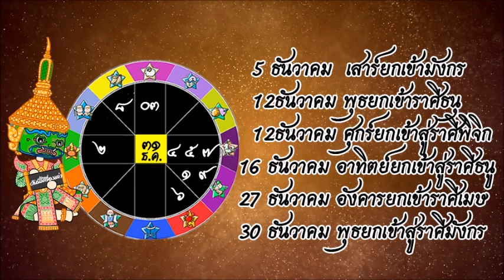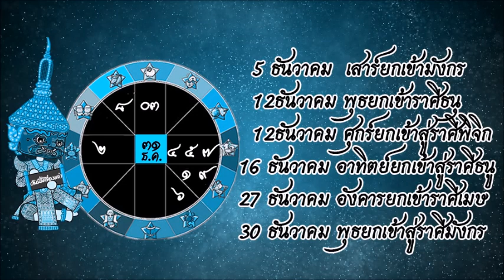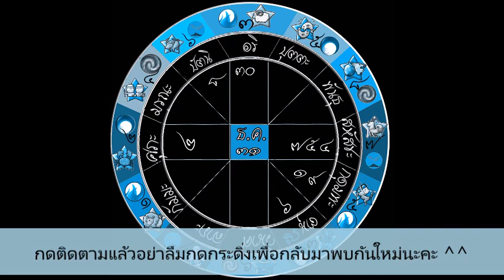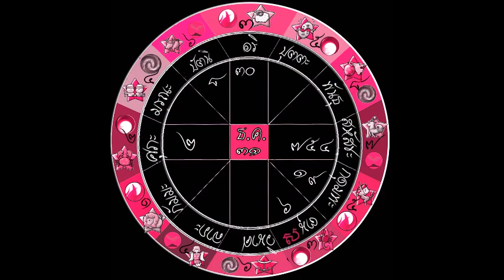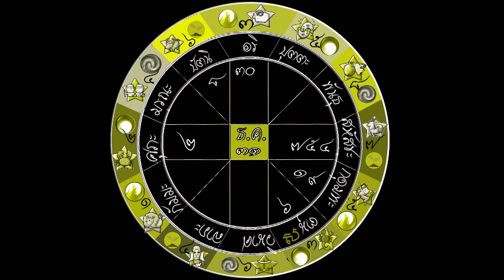ดูดวง ชาวลัคนาราศีพิจิก ธันวาคม 2563 I การงานการเงินความรักสำเร็จหรือล้มเหลว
ดูทุกลัคนาราศี ประจำเดือนธันวาคม 2563